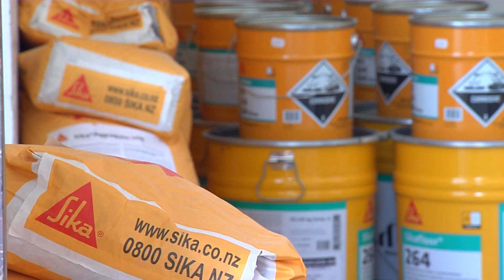Laying an Industrial Resin Floor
Over a two-day period,  a team from FI Innovations prepared and laid a hard-wearing hygienic floor for an food manufacturing company.

Talk to FI Innovations about your industrial, commercial or residential resin flooring needs in Otago, Southland or anywhere across New Zealand.